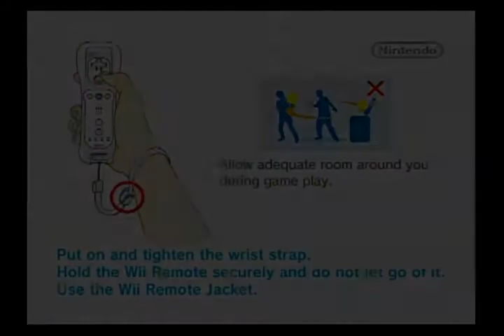Bubble Bobble Plus!- Basic Gameplay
Bubble Bobble Plus! is an awesome remake of the original NES/arcade version of Bubble Bobble. It has some nice 3D visuals now and some upgraded music. It's a fun game! It has 100 levels which can keep you pretty occupied. The only thing that I have against this game is that there is no Save option, so if you shut your Wii off, you have to start back from level 1. But other than that, this game is very fun and is worth 700 wii points.